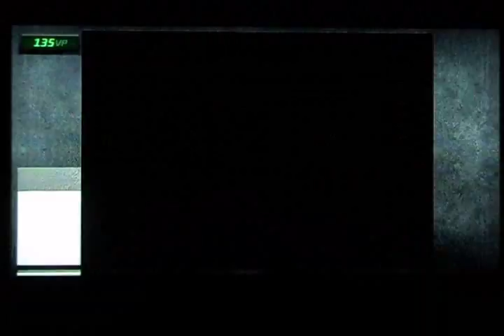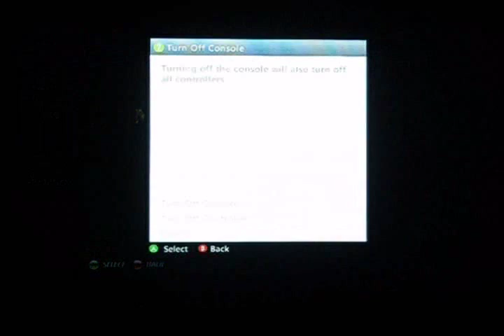Ice Plays SF3: 3rd Strike - Unlocking Gill #1 (AKUMA)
The recording of this took forever.
The editing of this took forever.
The upload of this took forever.